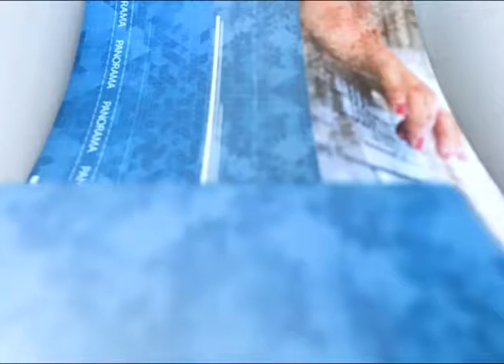Jornal Panorama 11 02 21